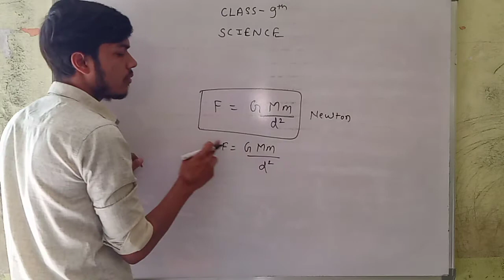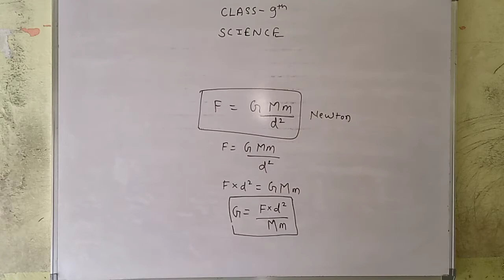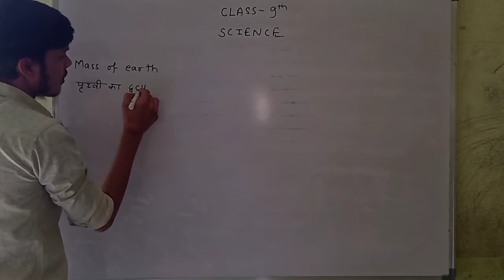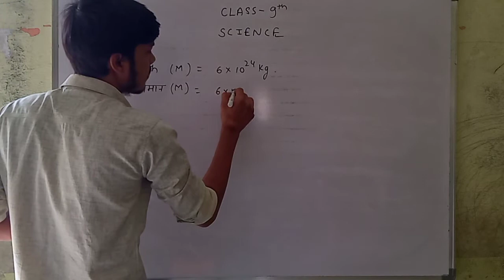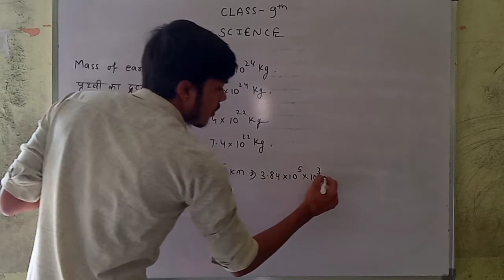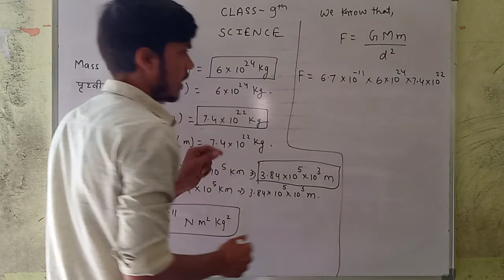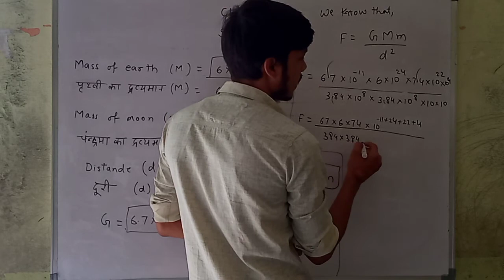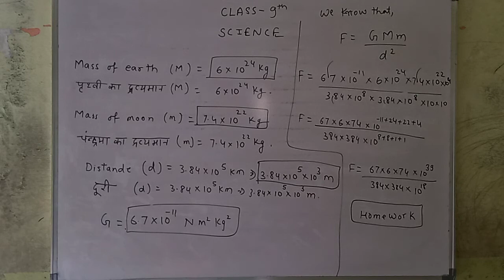SCIENCE || CLASS 9TH || CHAPTER - 10 || PART - 3 || BY VINAY MISHRA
Subject - Science
Class - 9th
Chapter - 10 (Gravitation)
Part - 3